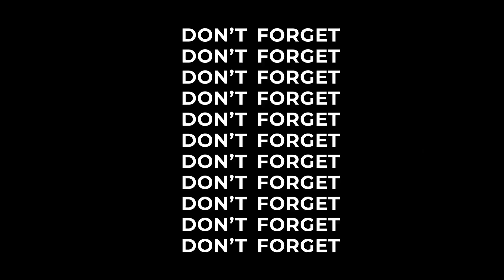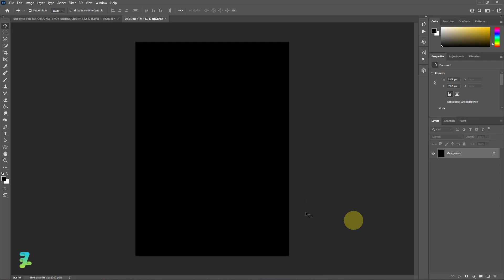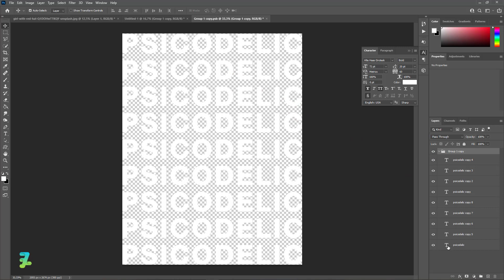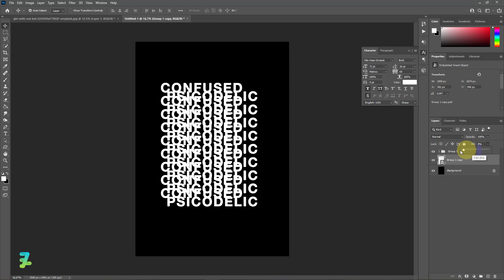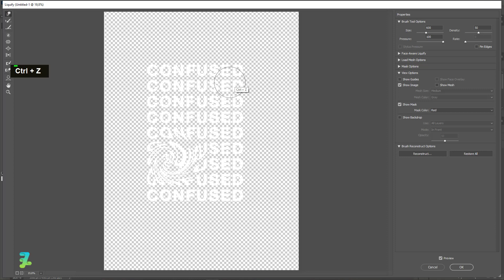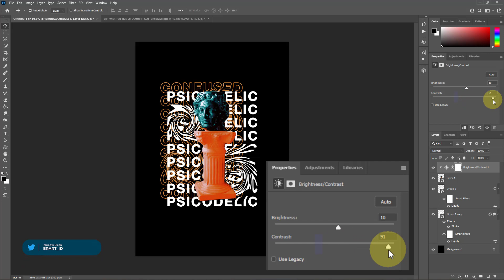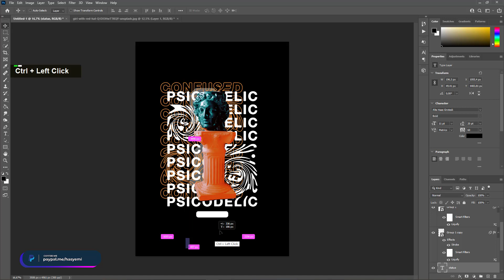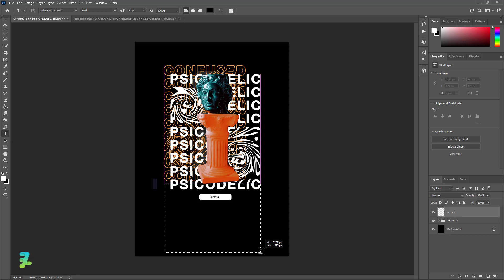Shirt Design Liquid Typography - Tutorial Photoshop CC 2021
Materials

Download

Social Media

Audio Credit